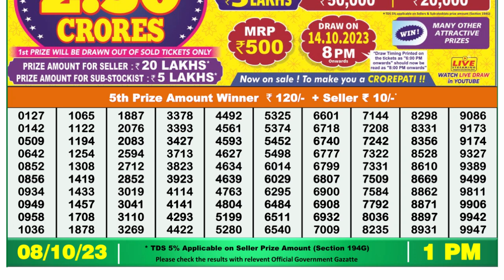Dear Lottery Sambad 1pm today 08.10.23 Nagaland State Lottery Result